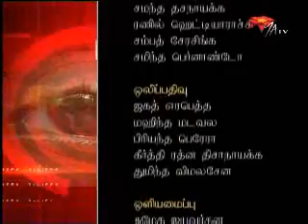Scouting for Co-existence - Vilippu 0515d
Peace will become strong when it grows from the Childhood. The Scouts from the Various Parts of the County, speaks different languages standing together to show there
Co-existence.